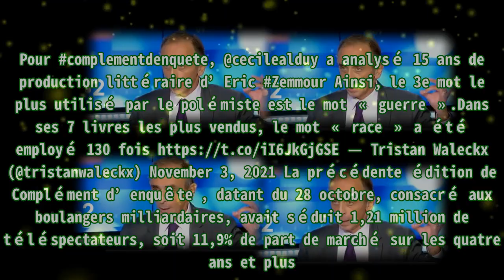France 2 : Éric Zemmour au cœur de la polémique dans Complément d’enquête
,#complément,#france 2,#zemmour bfm politique,#eric zemmour bfm politique,#éric zemmour
France 2 : Éric Zemmour au cœur de la polémique dans Complément d’enquête Ce jeudi 4 novembre 2021 à 23 heures, juste après Envoyé Spécial présenté par Élise Lucet, France 2 diffusera une nouvell